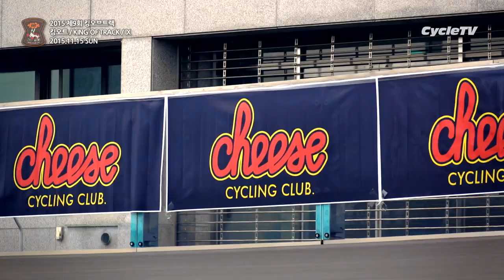2015 제9회 킹오브트랙 하이라이트 / 킹오트 / KING OF TRACK / IX / 2015.11.15 SUN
*** 경륜 Cat.3 경륜 Cat.4 일부 순위 오류로 정정 후 재게시하였습니다. ***

픽시 동호인을 위한 국내 최고의 트랙 사이클 대회 킹오브트랙!

2015 제9회 킹오브트랙 현장 스케치 영상과 결승전 하이라이트 영상입니다.

결승전 풀 경기영상은 금주 중 별도로 제공될 예정입니다.